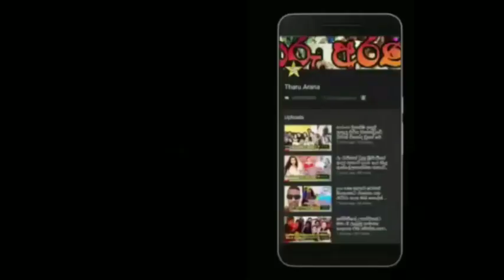popular actress muthu tharanga & her beloved son 's latest photo shoot